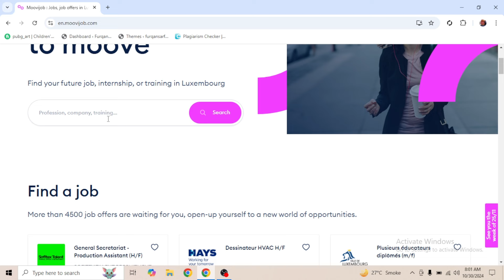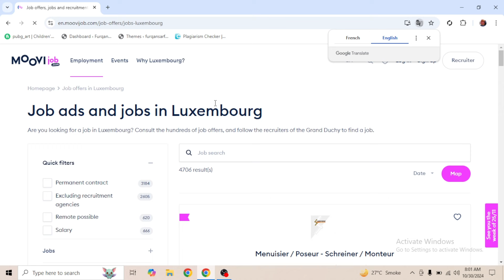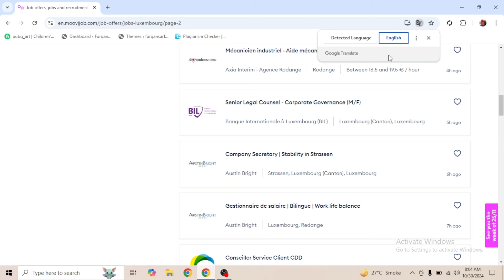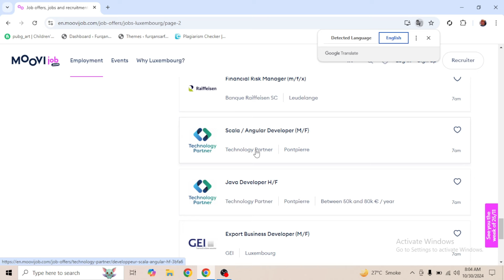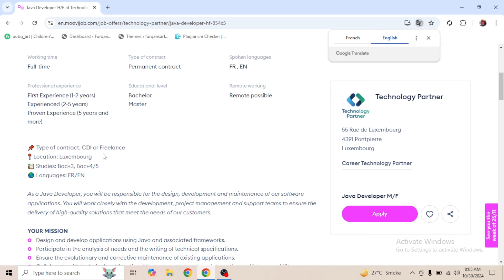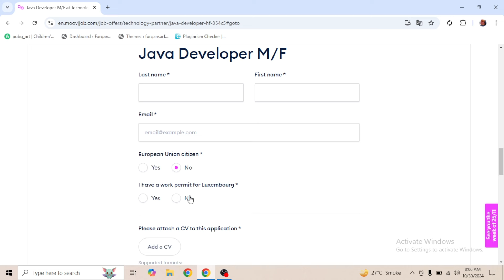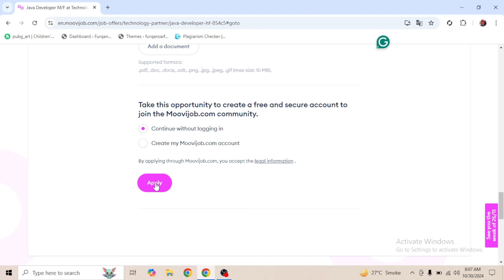Luxembourg Country Work Visa || Jobs In Luxembourg || Easy To Get Visa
Follow Me New Tiktok account

For Cv Cover letter & Personal Counseling/
Whtsapp Number: